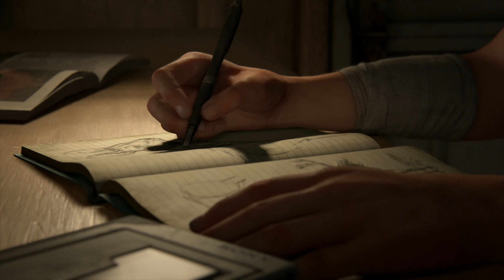Five Years Later (Intro) - The Last Of Us Part II - Gameplay Walkthrough Episode 1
Welcome to our let’s play of The Last Of Us Part II, the sequel to one of the most beloved games of the previous decade, one that millions of people around the world have been waiting for.

The Last of Us Part II is an action-adventure game developed by Naughty Dog and published by Sony Interactive Entertainment for the PlayStation 4 Pro and Playstation 5. Set five years after the events of The Last of Us, players enter the role of 19-year-old Ellie, who comes into conflict with a mysterious cult in a post-apocalyptic United States. When a violent event disrupts the peace of the community they build throughout the years, Ellie embarks on a relentless journey to carry out justice and find closure.

The game contains survival horror elements and is played from the third-person perspective. Players can use firearms, improvised weapons, and stealth to defend against hostile humans and cannibalistic creatures infected by a mutated strain of the Cordyceps fungus.

Intro music created by Wolvefang

With Anupam on the controller and Joren primarily on the mic, the Rogues want to provide their viewers a captivating, emotional, yet bonding experience. Kick back, relax and let the story draw you in.

Our goal is to build a wonderful community of gamers and enthusiasts.

Joren & Anupam aka ‘Mighty Rogues’